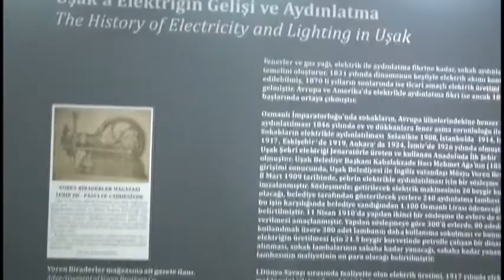Uşak Kent Tarihi Müzesi İlk Elektrik